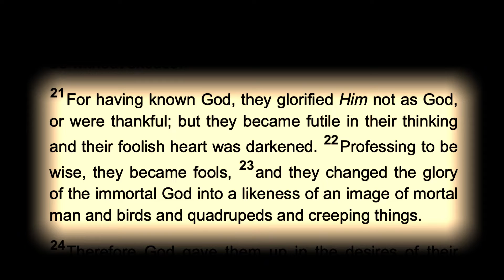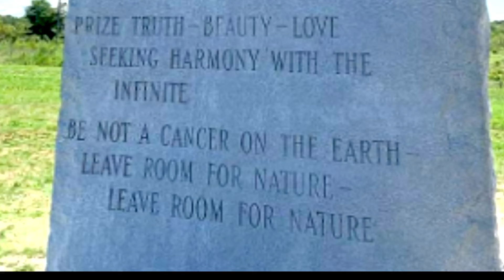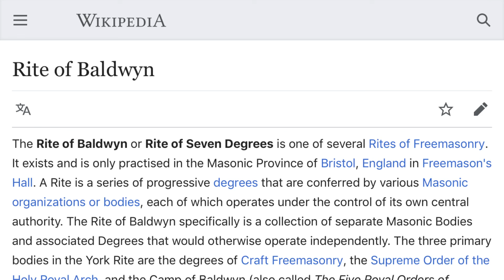Uncle Jo’ skippin’ Town for Earth summit!?⏳ Interesting Timing⌛️